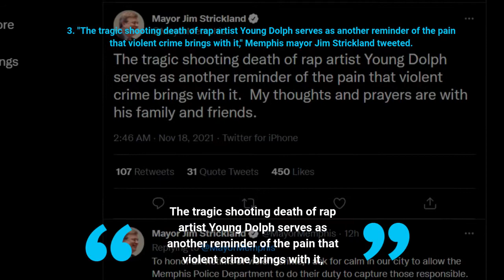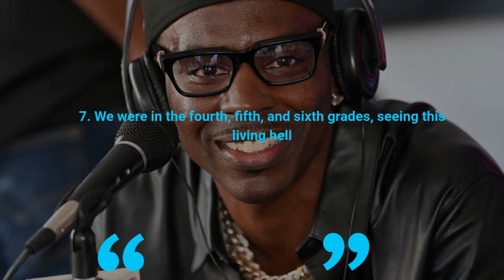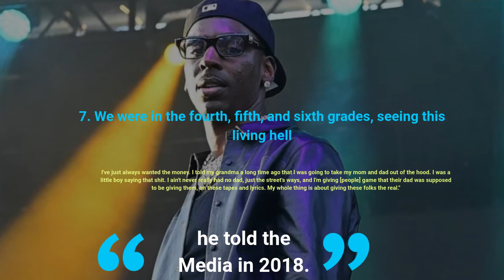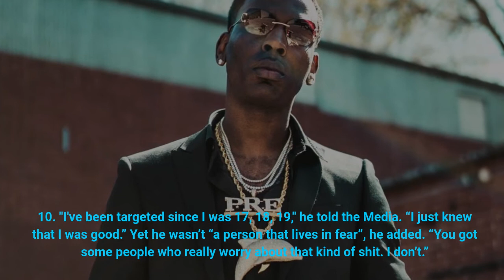Young Dolph Shot And killed At Age 36 In Memphis: Fans Must Know How To Killed And About His Life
Young Dolph, popular Memphis-based rapper, dead at 36
Young Dolph, the rapper behind albums like "Rich Slave," died in a fatal shooting in Memphis, Tennessee, on Wednesday at the age of 36, according to Memphis Police Chief Cerelyn "CJ" Davis.